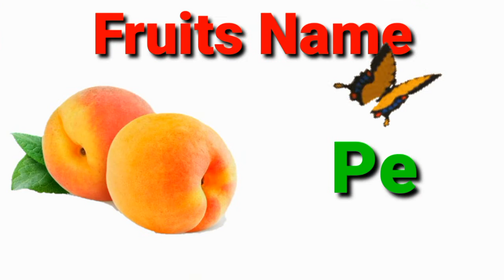Fruits Name in Hindi and English,फलों के नाम हिन्दी में।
hi friends
Ku Ku Tv Kids

learn fruits name, fruits name in hindi and english, fruits name for kids,
फल, फलों के नाम, हिन्दी मे फलों के नाम, सेब, केला, आम, लोकाट,

Learn English Alphabet, A for Apple,B for Banana, Abcd Songs, Abc Alphabet,Abcd Phonices Sounds for kids, Alphabet in English, Alphabet in Hindi,
Alphabet with image, Alphabet for kids, children video, animation video, English Kavita, English poem।a se anar, aa se aam, hindi varnamala,
hindi alphabet, hindi swar, hindi alphabet for kids,
अ से अनार, आ से आम, हिन्दी वर्णमाला, हिन्दी वर्णमाला गीत,